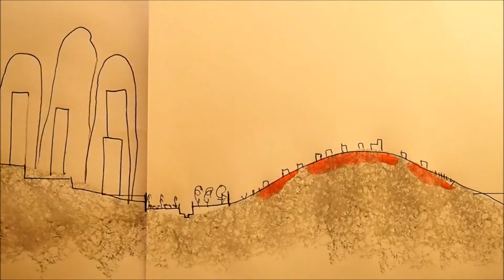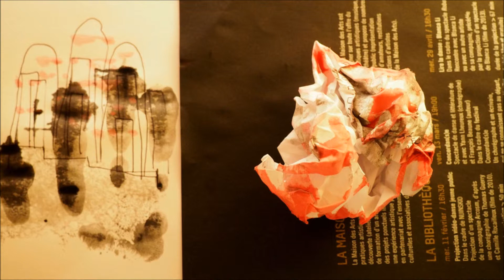Küçükçekmece intro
Yarimburgaz, Küçükçekmece, Istanbul.

Project - my midterm presentation intro. Intro for the concept.

Music & sound:
B.M. Sharp - Empyrian to Behold
Ryoji Ikeda - supersymmetry
Yerimburgaz records
Skype sound
Boards of Canada - Germini

Camera, performance and video edit: Jitunel (Jitka Žambochová)